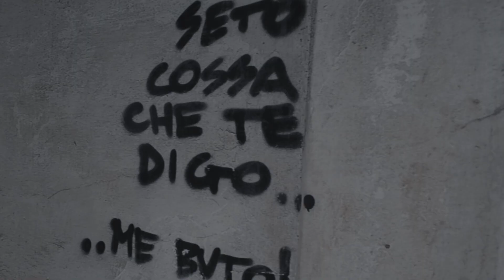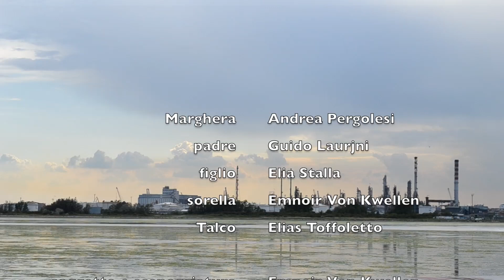MARGHERA Trailer (2013)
Selezionato alla 72^ Mostra Internazionale d'Arte Cinematografica di Venezia nel padiglione della Regione Veneto.
Vincitore al concorso COSPE Marche e presente in Concorso al GeoFilmFestival e Fuori Concorso ai seguenti festival:

- Terra di Tutti Film Festival (Bologna dall’8 al 12 ottobre 2014)
- Festival International du Film d’Amiens (Amiens dal 14 al 22 novembre 2014)
- Wasser ist (für) alle (da)? (Germania)

Cast: Andrea Pergolesi, Guido Laurjni, Elia Stalla, Elias Toffoletto

sceneggiatura, regia e montaggio: Eleonora Gasparotto
aiuto regista, 2° operatore e fonico: Andrea Trevisanut

si ringrazia il bar Sunrise per i casting (Portogruaro - VE)